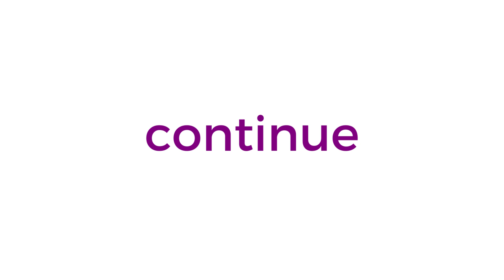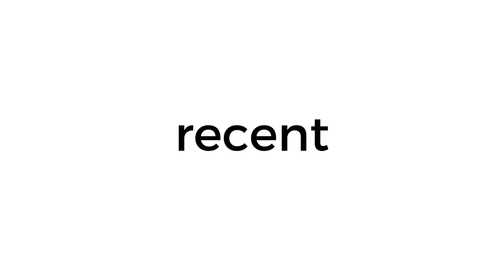Spelling Standard 3 2